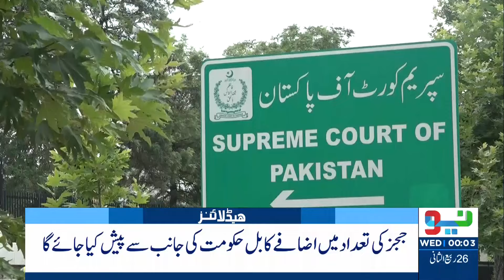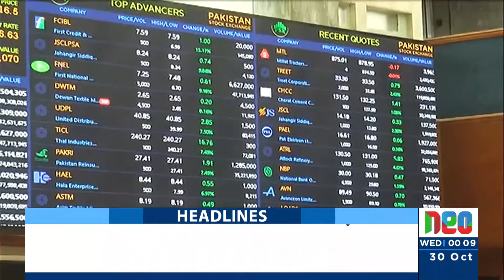Shahbaz Sharif Big Announcement | Headlines 12 AM | 30 October 2024 | Neo News | J191S